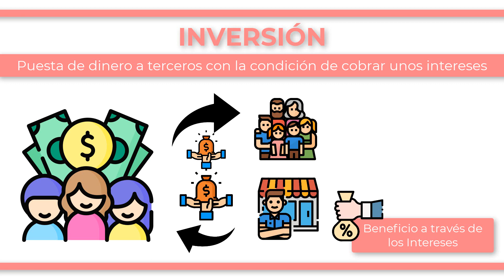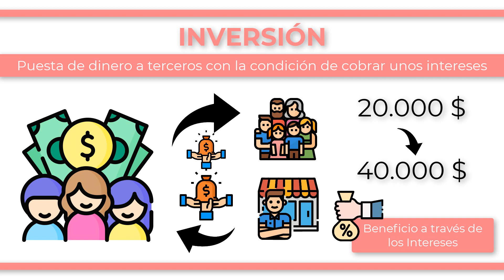¿Qué es una INVERSIÓN?